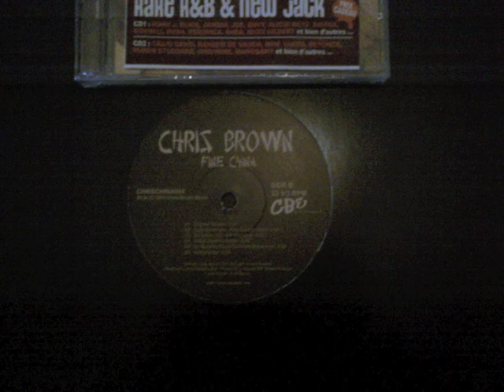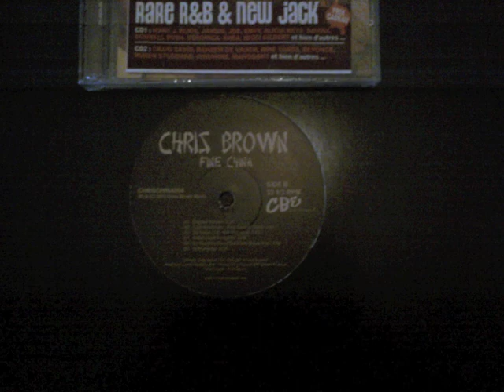CHRIS BROWN FINE CHINA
For all lovers of vinyl / Pour tous les passionnés du vinyl